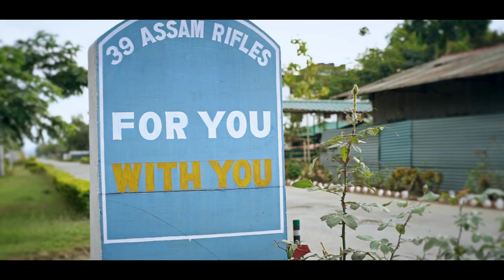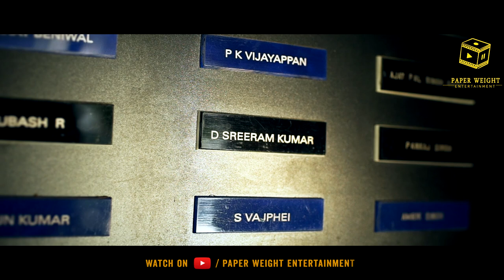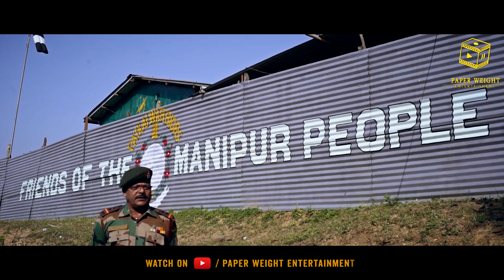Guardians Of North East - Major D Sreeram Ashoka Chakra 2009 - Episode 4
Story of the youngest Ashoka Chakra, the highest Peacetime decorated Soldier of Indian Army who was instrumental in holding the integrity of North East of our country. Major D Sreeram hailing from Tamil Nadu State and serving at his life risk at Manipur state is a symbol of selfless service of the Indian Army & Assam Rifles.